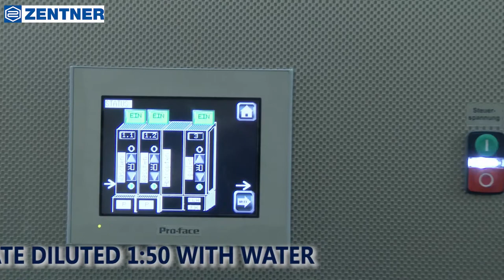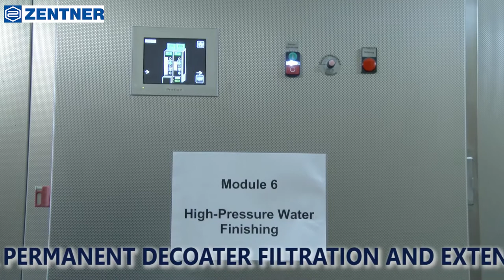Zentner SpeedLine Modular Auto-Screen Wash-Reclaim System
Continuous flow system for automatic washing and de-coating.